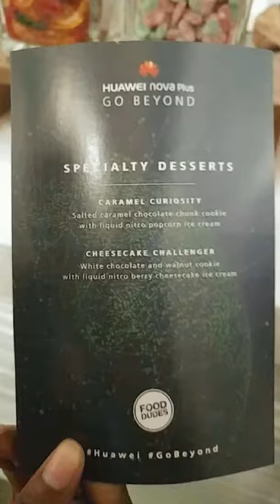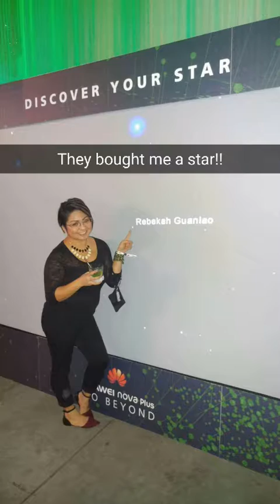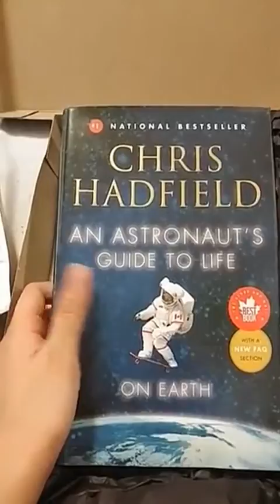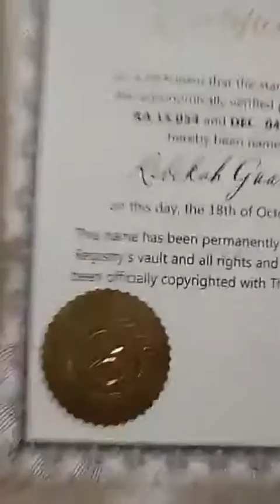Huawei Nova Plus Launch Party in Toronto 10/18/16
Awesome phone with memorable features, amazing hors-d'oeuvre and interesting special cocktails and desserts. Chris Hadfield. Open bar. Yasssss!